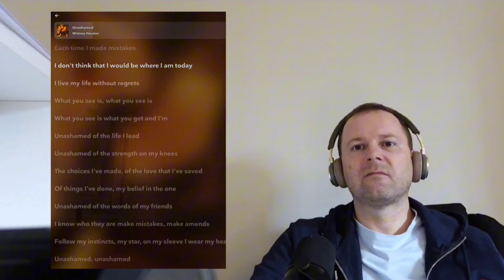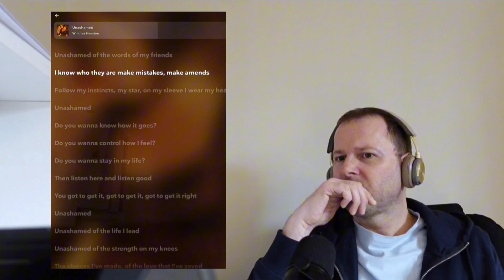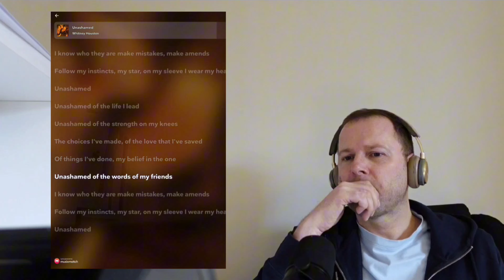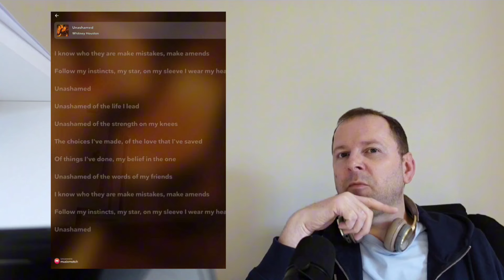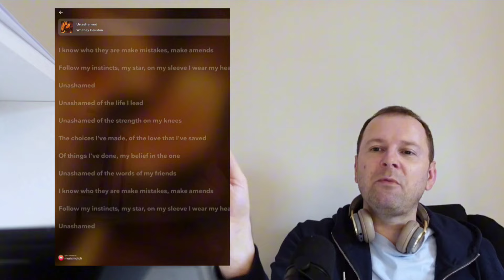WHITNEY HOUSTON - ONE OF THOSE DAYS (video) + UNASHAMED (from JUST WHITNEY Album Reaction)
JUST WHITNEY
MY LOVE IS YOUR LOVE - full album reaction
WHITNEY - Documentary reaction
Full BRUNEI 1996 concert reaction
THE PREACHER'S WIFE soundtrack
THE BODYGUARD MUSIC VIDEOS
CONCERT FOR SOUTH AFRICA
JAPAN 1991 - Full concert reaction
I'M YOUR BABY TONIGHT Full album reaction
Brazil 1994 Full Concert reaction
WHITNEY 1987 ALBUM
Wembley 1988 full concert reaction
Ain't No Way with Mary J Blige
One Moment In Time – Grammys 89
Why Does It Hurt So Bad? - MTV Movie Awards 1996
WHITNEY HOUSON full debut album reaction
WELCOME HOME HEROES - Full concert reaction, 1h45mins
This Day (1992 and 1995), It's Not Right But It's Okay, Where Do Broken Hearts Go? (AMA 1988), Don't Cry For Me,  Arista Hits Medley 2000, The Greatest Love Of All (Wembley Arena 1988), Saving All My Love for You (1986 Grammys) and many more..